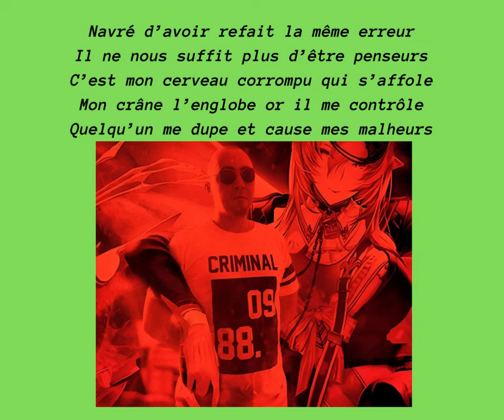23 – Mes erreurs (Rondeau) -Bouquet: Mon esprit malade- Recueil: Trente Fleurs- par Akram Louiz